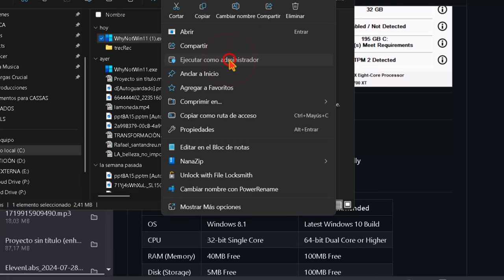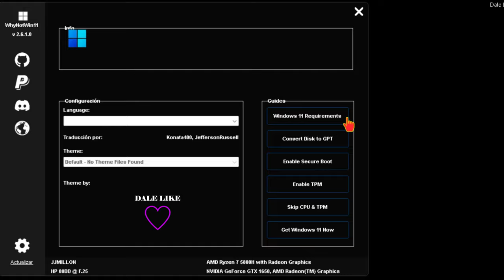Averigua por qué no puedes actualizar a Windows 11 👉 Este programa comprueba los requisitos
✅ Este programa te dice por qué Tu PC no puede actualizar a Windows 11
El video ofrece una solución para aquellos usuarios que no pueden actualizar a Windows 11 y desconocen el motivo. Se presenta un programa que analiza el sistema y verifica si cumple con los requisitos necesarios para la actualización.

- Pasos a seguir:

Ingresar a la página web El video no proporciona la URL exacta, pero menciona que se debe ingresar a una página web específica para descargar el software.
Descargar el software: Hacer clic en el botón "Download Latest stable version" para iniciar la descarga.
Ejecutar como administrador: Una vez descargado, hacer clic derecho sobre el archivo y seleccionar "Ejecutar como administrador".
Analizar el sistema: El programa analizará el sistema y mostrará los resultados en una ventana. Si todo está en verde, significa que el sistema cumple con los requisitos para Windows 11.
Actualizar (opcional): Si el sistema cumple con los requisitos, habrá un enlace en la parte inferior izquierda para iniciar la actualización a Windows 11.